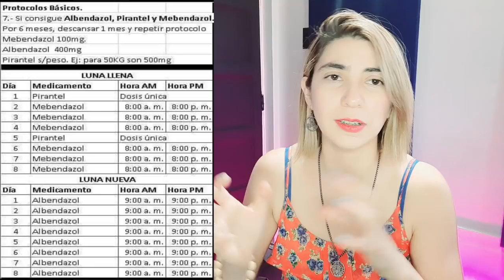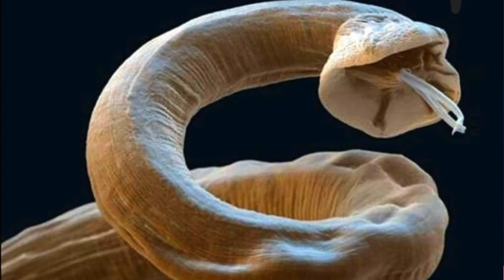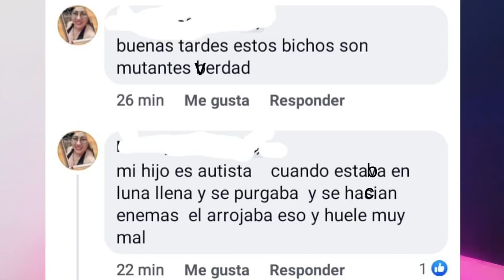Fauna en tus intestinos 1.0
Si compartes este video vas a estar matando arcontes.
Si quieres un kit desparasitante pincha aquí

Agradecimientos a Estudio Cuatro32